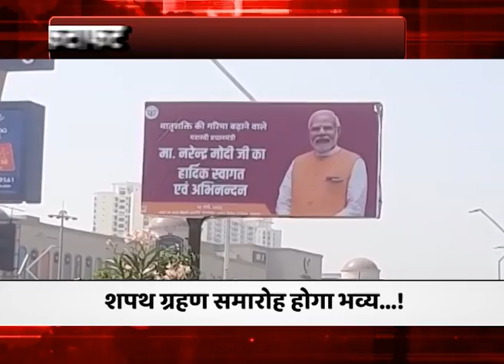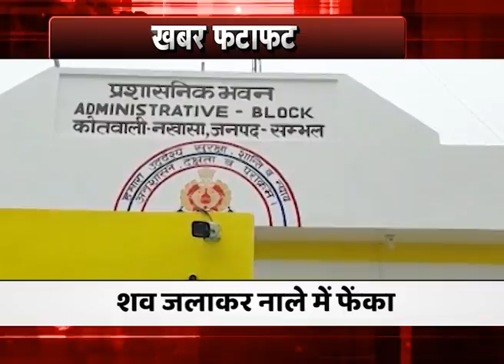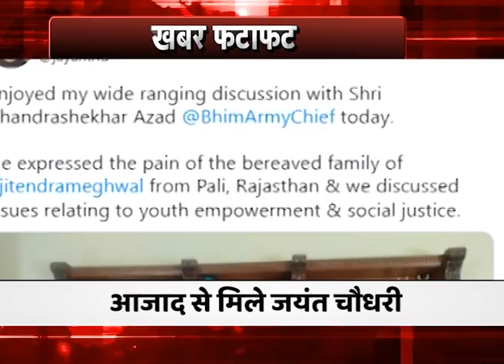यूपी उत्तराखंड की तमाम बड़ी खबरें फटाफट अंदाज में | Latest News | Hindi News | News World India